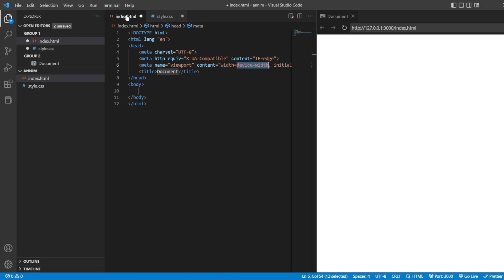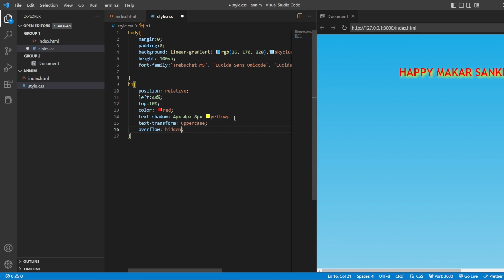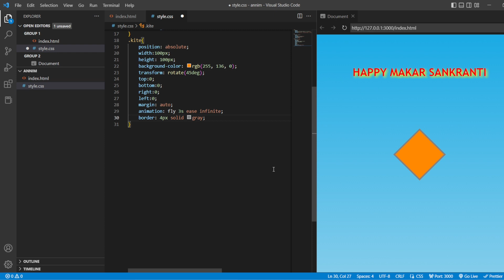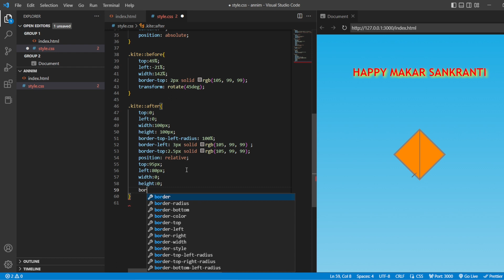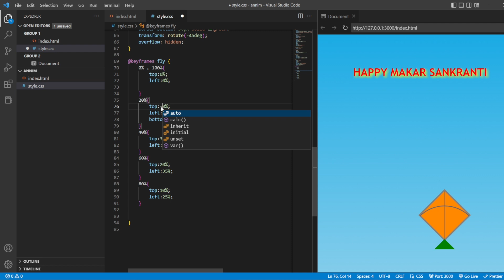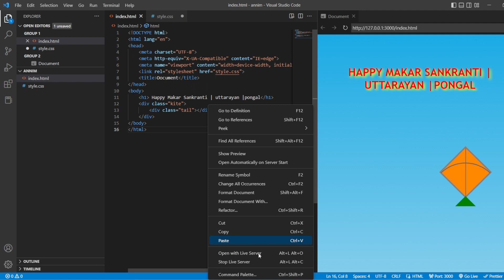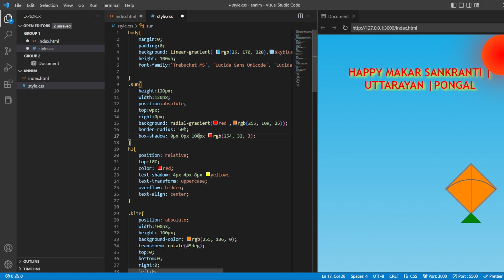HTML & CSS Animations|Uttarayan Special Flying kite in the sky Animation using HTML & CSS Animations